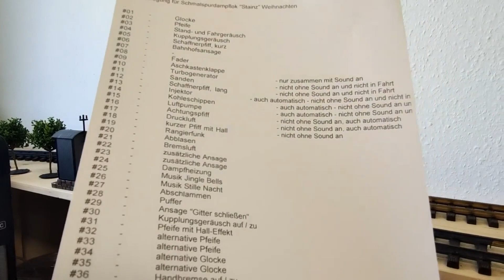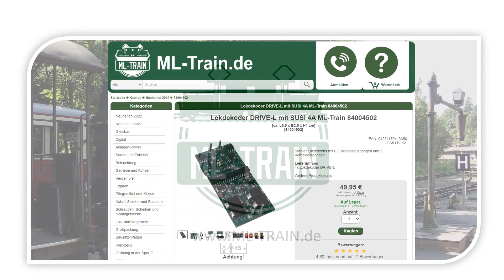Soundcheck einer Weihnachts-Stainz mit DRIVE-L, SX6-Sound ML-Train (Produktvideo)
In diesem Video zeigen wir einen Soundcheck einer Weihnachts-Stainz von LGB der Firma Märklin. Dieses Soundprojekt können Sie einfach mit einem Dekoder-Programmer von ML-Train auf das SX6-Soundmodul spielen. Als Lautsprecher wurde eine Schallbox eingebaut.

Der einfache Einbau vom DRIVE-L Fahrdecoder mit dem SX6-Sound wird in dem folgenden Video gezeigt:

Lautsprecher 4 Ohm 5 W mit Schallbox ML-Train 80401015

Das Produktvideo wurde aufgenommen vom Hersteller der Produkte micron-dynamics, Marius Dege. Danke